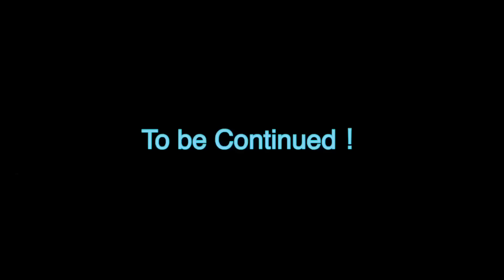歴代五輪ショート4回転挑戦者集 (Figure Skating quad jump challenger 6 Olympics SP Montage)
冬季五輪個人戦のショートプログラムで4回転ジャンプに挑んだ選手を成功失敗問わず時代順＆滑走順に全てまとめてみました。パンクは含めていません。(ソルトレイクの序盤のみ滑走順が不透明なのもあり、順番をいじりました)
選曲にもこだわりました。

2002 ソルトレイク　4回転時代の幕開け
2006 トリノ　4回転衰退期突入
2010 バンクーバー　4回転冬の時代
2014 ソチ　4回転ジャンプ復権
2018 平昌　新旧空中戦対決
2022 北京　4回転の祭典
このように五輪での4回転挑戦者数だけである程度スポーツ面から見た男子フィギュアの歴史と進化が汲み取れます。
4回転を武器に優勝を果たしたヤグディン＆プルシェンコ選手
4大会連続4回転に挑んだ唯一の選手　ブライアンジュベール選手
初めて五輪ショートで2種類の4回転に挑んだケヴィン　レイノルズ選手
3大会連続個人戦ショートで4回転を降りた唯一の選手　羽生結弦選手
4回転ルッツや4回転フリップなどの高難易度4回転を2大会連続で決めた金博洋＆宇野昌磨選手
世界最高難度のショートをノーミスで滑り切ったネイサン　チェン選手
などに注目してほしいです。

時代を創り作品や功績を残してきた名選手たちへの敬意とフィギュアスケートというスポーツの素晴らしさを伝えたい気持ちをこれからも持ち続けて動画を作っていきたいと思います。